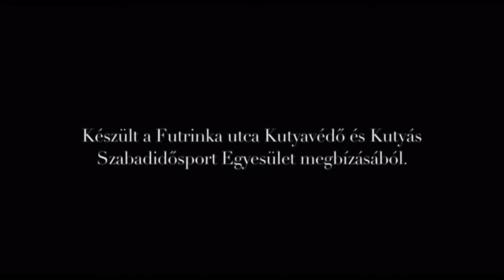Támogasd Te is a Futrinka Egyesületet!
Támogasd Te is adód 1%-val a Futrinka Egyesület Tacskó Fajtamentést!